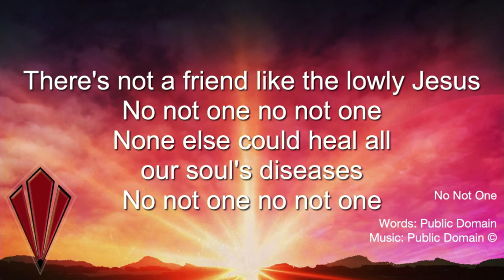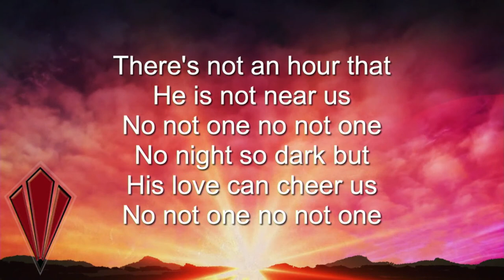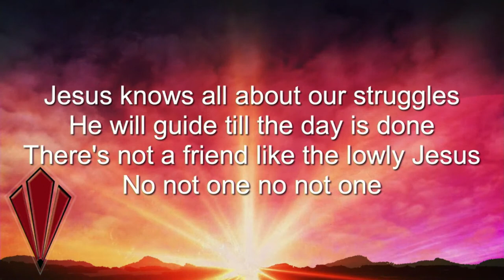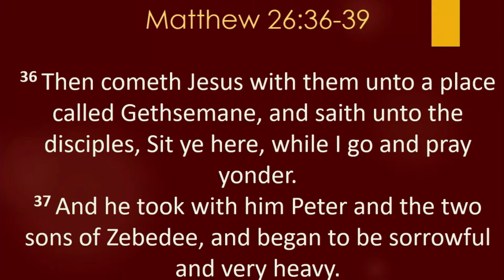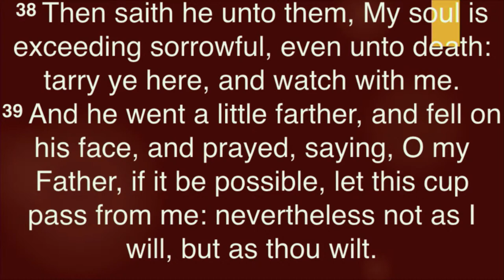Sunday Service - 11AM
Preacher: Northeast Campus Pastor Dr. Chris Leevy Johnson,
CCLI:20472042